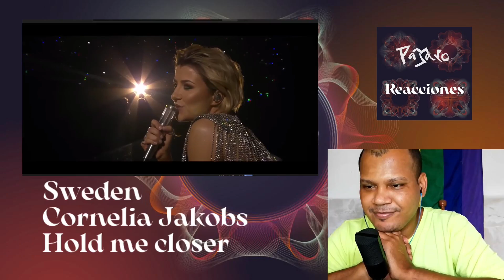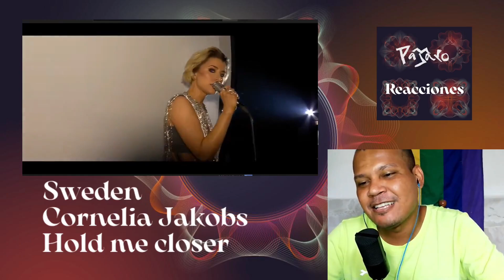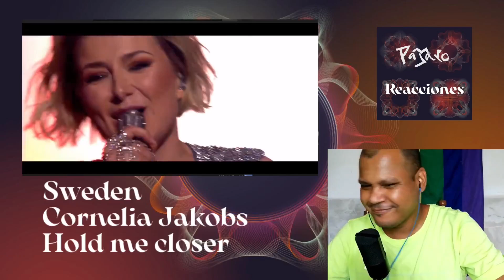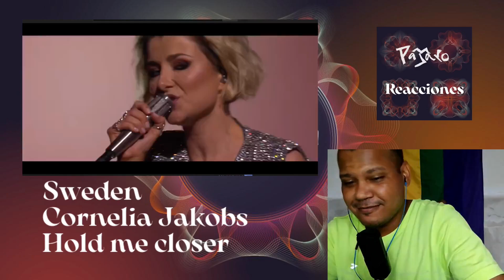Reaction to Cornelia Jakobs - Hold me Closer - Sweden at Eurovision Song Contest 2022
See you in the next reaction video

Bye! ^_^

o enviarme un tip a través de paypal, así podré sostener y mejorar el contenido que les brindo a ustedes
or send me a tip through PayPal, so I can support and improve the content that I offer you